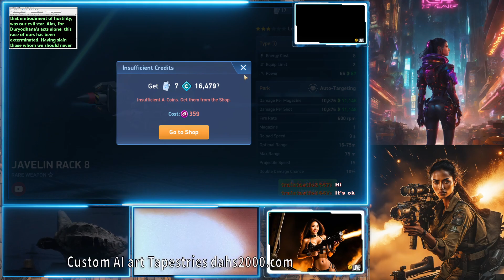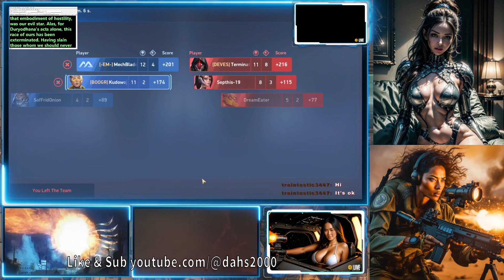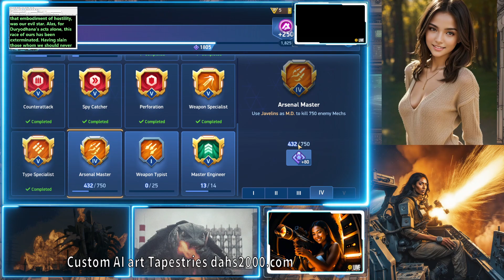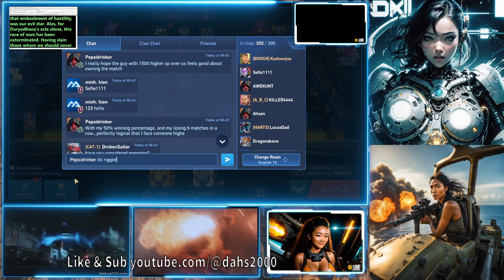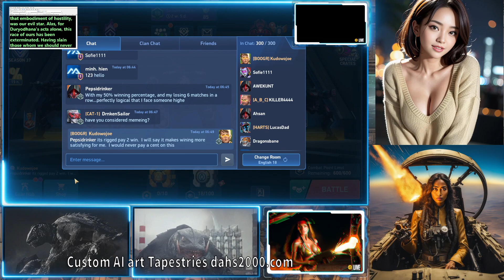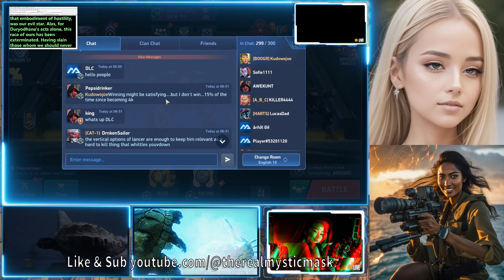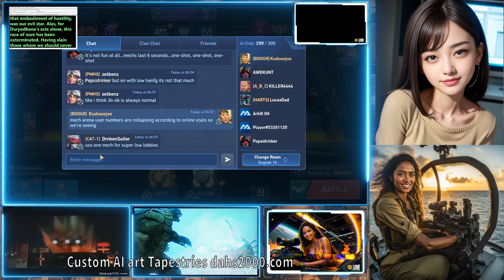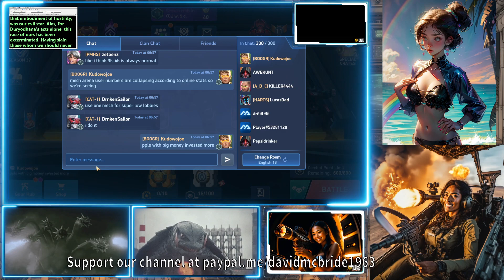Mystic Happiness Classes